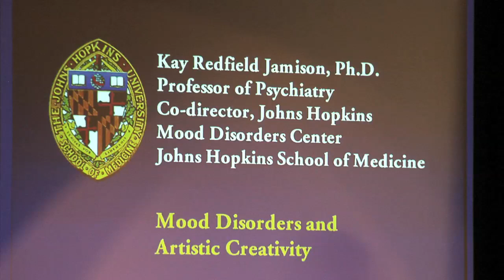Dr. Kay Jamison Speech - Part 1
Kay Redfield Jamison, Ph.D.
Professor of Psychiatry
Co-Director, Johns Hopkins, Mood Disorders Center
John Hopkins School of Medicine

"Mood Disorders and Artistic Creativity" - Part 1